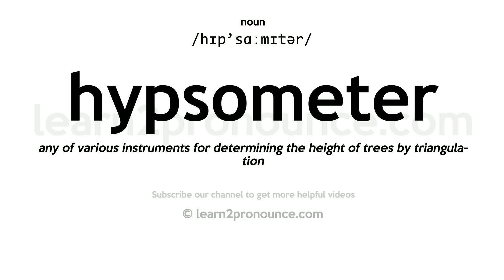Pronunciation of Hypsometer | Definition of Hypsometer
Hypsometer pronunciation | How to pronounce Hypsometer in English?
/hɪp`sɑːmɪtər/
Meaning of Hypsometer | What is Hypsometer?
(1) (n.) An instrument for measuring heights by observation of barometric pressure; esp., one for determining heights by ascertaining the boiling point of water. It consists of a vessel for water, with a lamp for heating it, and an inclosed thermometer for showing the temperature of ebullition.
What is Hypsometer | Hypsometer meaning and definition?